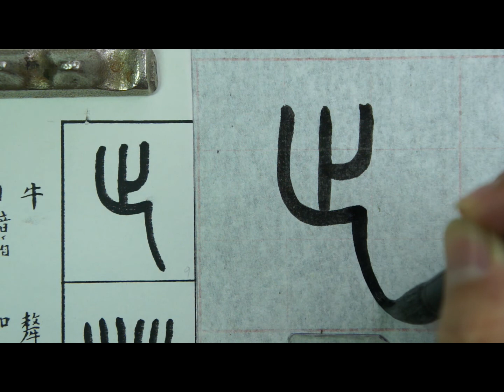王福庵說文解字部首p04 09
筆：凌雪5號羊毫
紙：毛邊紙粗面或較吸水宣紙